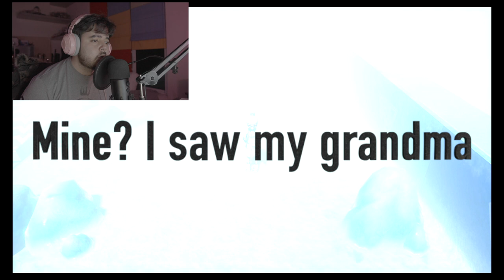I'm cold, how about we go get a coffee? / Pokemon Shield Ep 8